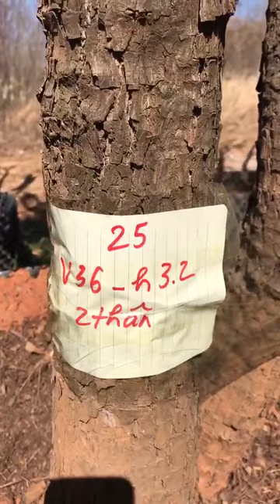Cây Hoa Đỗ Quyên Hàng Độc Sapa Việt Nam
Mua Quà Gì Biếu Sếp Bây Giờ ? ⁉️⁉️⁉️
👨‍👨‍👧‍👧👨‍👨‍👧‍👧👨‍👨‍👧‍👧 Rất nhiều người hỏi chúng tôi là: Tôi muốn tặng, biếu xếp hoặc các mối quan  hệ ngoại giao Cây gì thì hợp. Vừa sang trọng vừa đẹp và giá cả hợp lý. ⁉️⁉️⁉️

☝️☝️☝️ Chúng tôi xin tư vấn như sau:
🌺🌺🌺 Hoa đỗ quyên luôn là sứ giả đem đến may mắn, hạnh phúc tròn đầy, xua tan xui xẻo và đem đến vận khí may mắn, hồng phúc cũng như thành công cho những ai sở hữu.

🌳🌳🌳 Hàng độc : Cây hoa Đỗ quyên chi chít nụ 🌳🌳🌳
Mỗi cây trên 80-200 nụ nở đúng dịp tết
( MỖI NỤ SẼ NỞ 18 BÔNG 🌺🌺🌺🌺🌺🌺🌺🌺🌺🌺🌺🌺🌺🌺🌺🌺🌺🌺 )
🌳 - Đường kính từ 12-20 cm
🌳 - Cao khoảng 2-3 m
Cây đã vào bầu 1m thuần chủng được 3 năm
( Chọn cây theo số các ảnh trong bài viết nhé bạn )
💲💲💲 Khoảng 45~90 triệu / Cây theo đường kính và thế dáng .

👨‍👨‍👧‍👧👨‍👨‍👧‍👧👨‍👨‍👧‍👧 Bạn vui lòng lựa theo số cây có ghi rõ : Thứ tự cây - Vanh gốc - Chiều cao đây là loại đỗ quyên đồi vỏ dày trồng thích hợp với xứ nóng bạn nhé

👌 Bao phí vận chuyển.
👌👌Bảo hành 20% khi ra hoa ra nụ thanh toán hết
Chuyên cung cấp cây gỗ cổ quý hiểm, trang trí biệt thự nhà vườn, cây công trình

Số 674 đường Điện biên phủ. SaPa